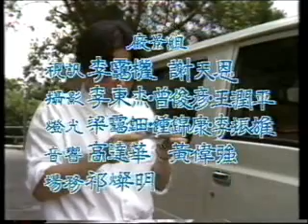[1988] 點解咁好笑 - 醫院、求職篇